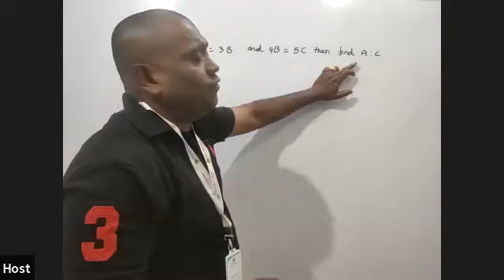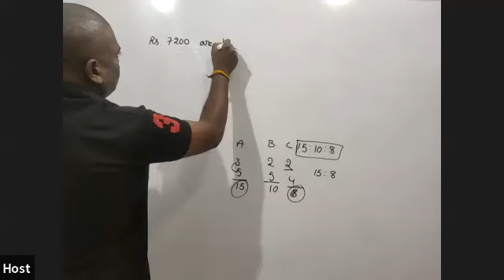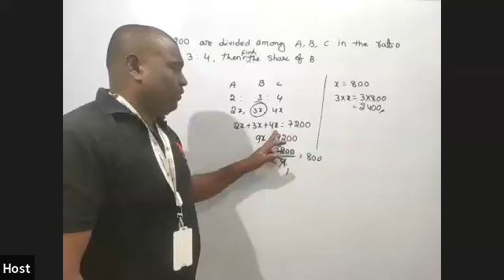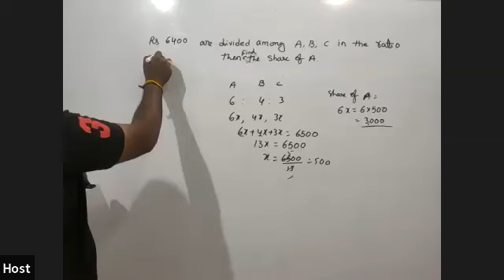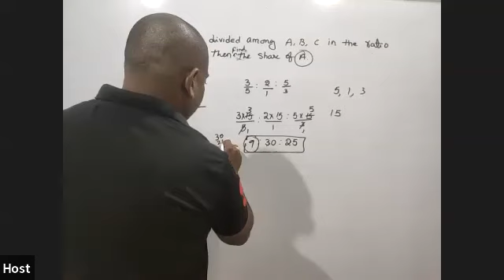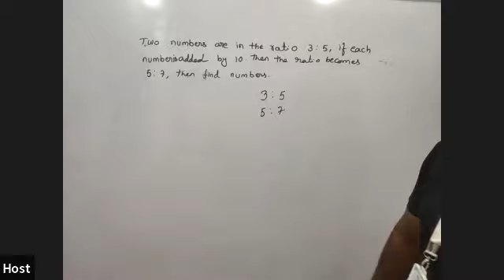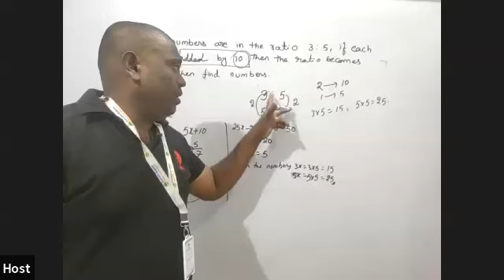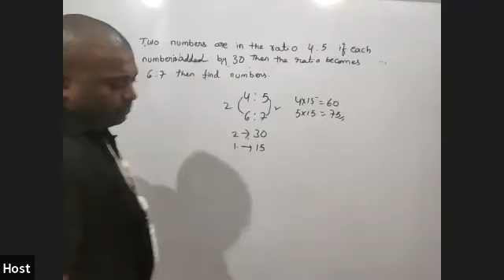Ratio and Proportion 1